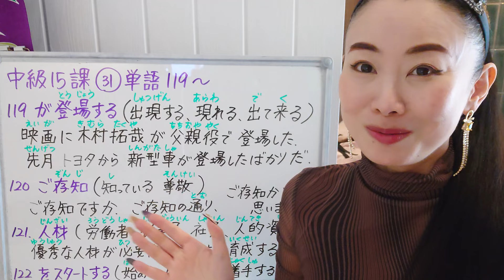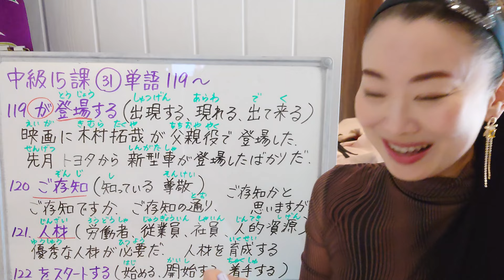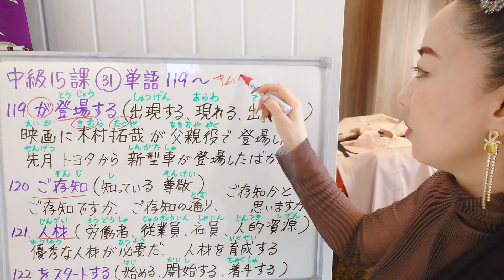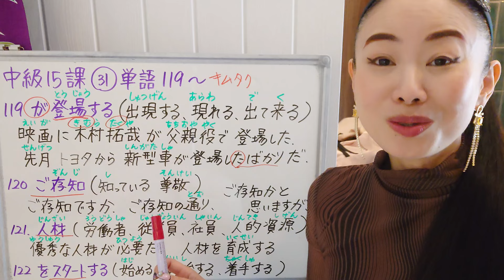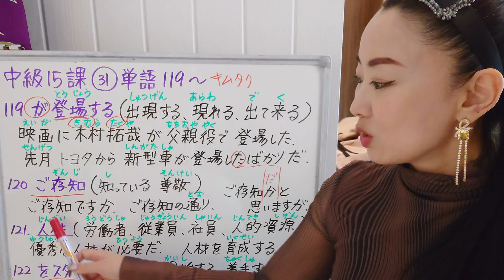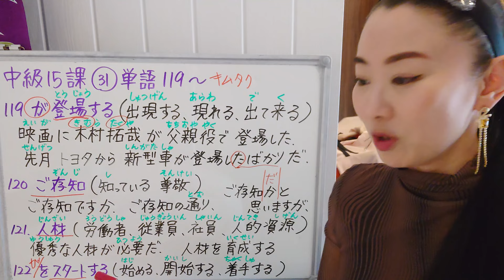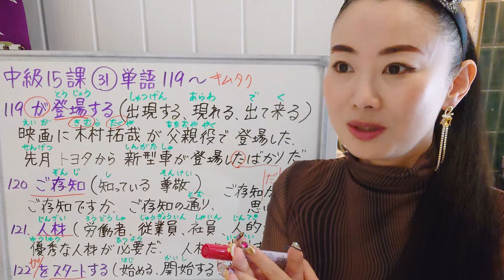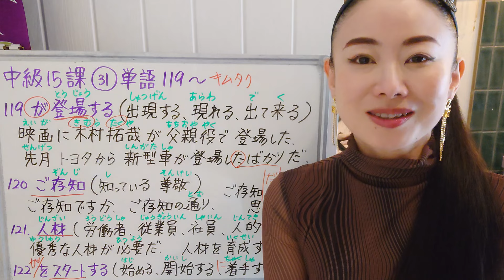みんなの日本語中級15課31番単語119〜JLPTN2 Vocab 大家的日本語中級15課 Minna No Nihongo Intermediate 登場 ご存知 人材 スタート